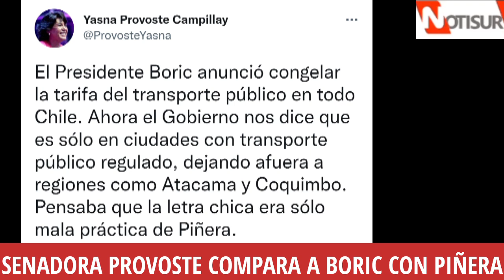Provoste compara a Boric con Piñera por letra chica en congelamiento de tarifas transporte público